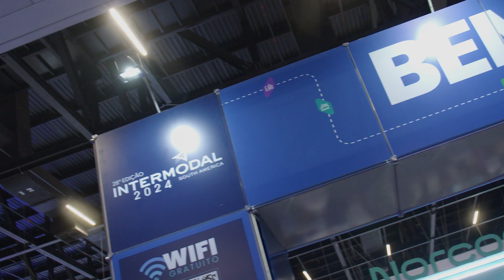GLIMPSE OF UN@INTERMODAL 2024..!!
Unftl - United Nations Freight Trading Logistics is an exclusive group of independent freight forwarder, trading and logistics companies.

for registration of next Intermodal South America 2024 & Represent Your Country & Empower Your Business through United Nations Freight Trading Logistics..!!

Join UN whatsapp group, it’s now possible & free.

Over 1000+ members already there waiting for professional profitable connections and interactions.